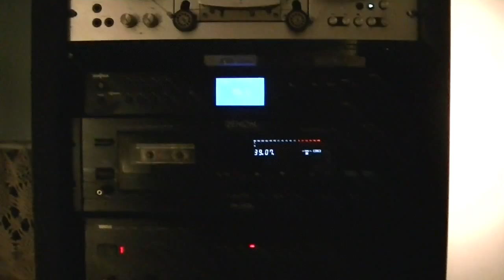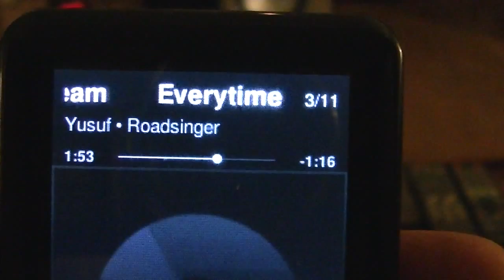How it looks now that I am finished. Rob, see the albums in the shelf!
A little view of the completed setup. 20 hours of wiring and cleaning under everything after 7 years of not moving anything. Every component was awful inside and I spent many hours with my air chuck making dust clouds out the back door of the house.
Sounds very nice and the amps/squeezebox/fresh suspension on the Linn all make for a niiiiiiiice setup. Doggies like it too!